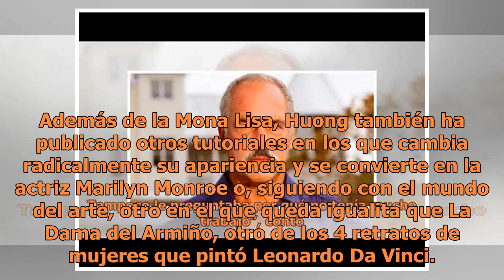El increíble tutorial de transformación en Mona Lisa que bate records en Internet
SUSCRÍBETE A NUESTRO BOLETÍN La videobloguera china He Yuhong se ha hecho tremendamente popular en su país por sus tutoriales de maquillaje en los que combina su pasión por el arte con unas técnicas de maquillaje que te van a dejar impresionada. Según ha publicado el periódico El País, el último ret...